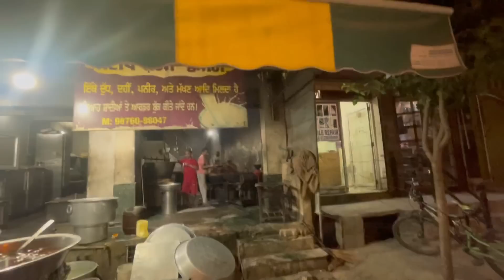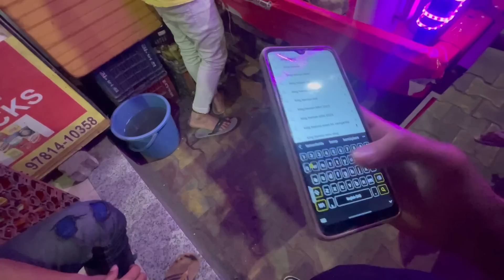+2*Toh Baad Ki Krna Hun?||SPECIAL PAKODE||50*Years Oldest Shop😱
50* years oldest shop